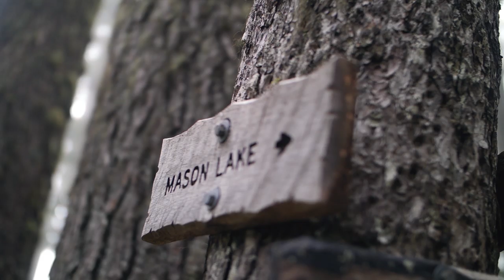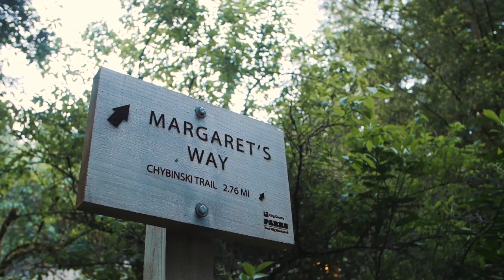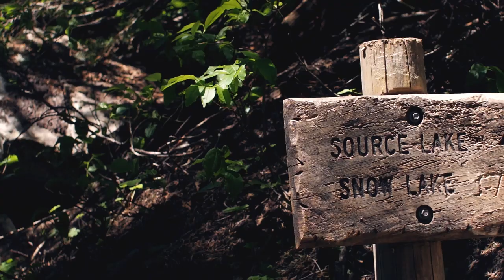Best Hikes in Washington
This video is by no means a definitive list of the best hikes, but is my "best of" list up until this point and I will be updating it as I continue to explore.  The video is meant to showcase my favorite hikes and give you some more options when you are looking for some incredible hiking in Washington State.

Equipment I use: